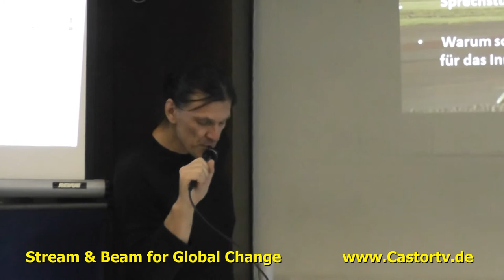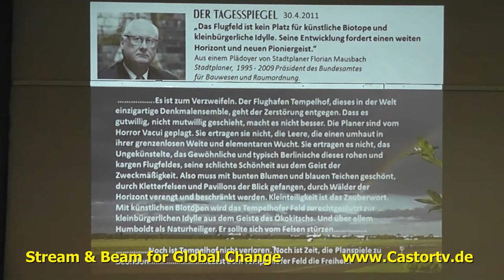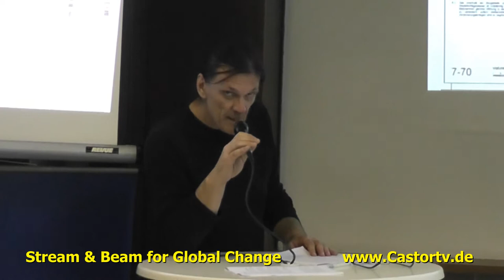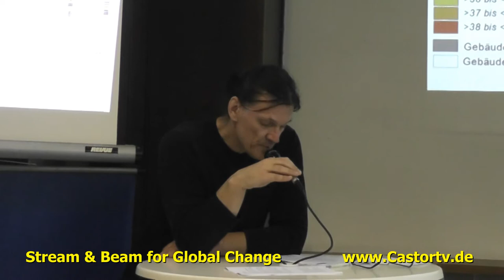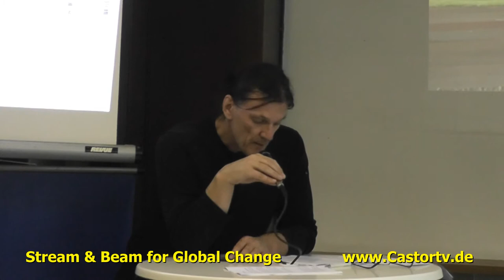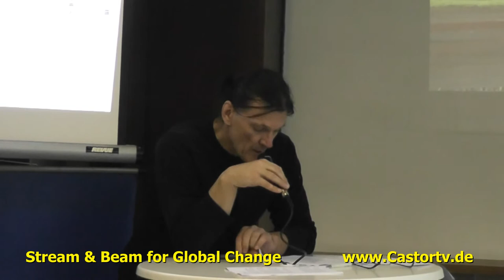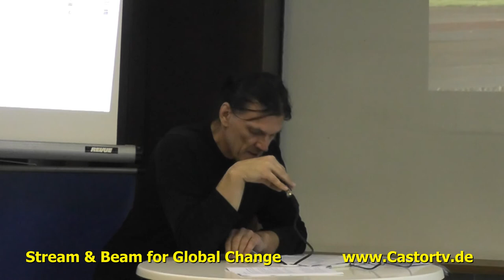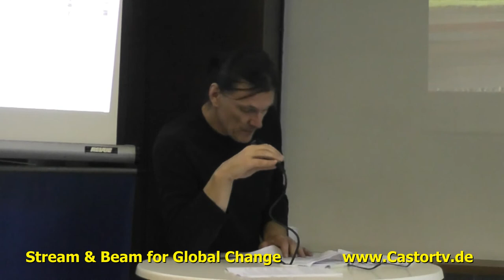Hearing Tempelhofer Feld 27102013 Part 001